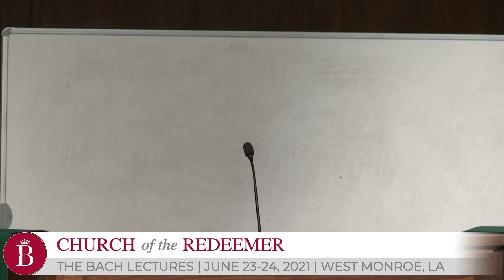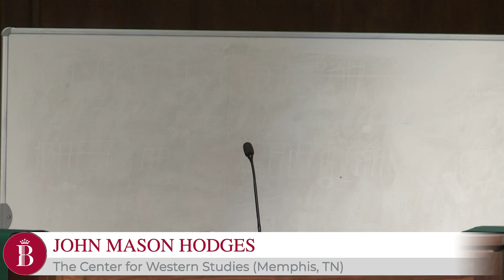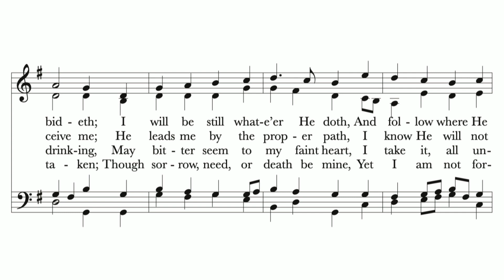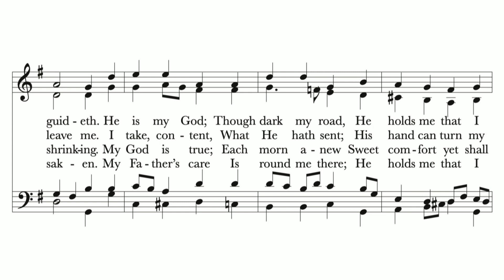Session #4: John Mason Hodges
Hear the final session of the 2021 Bach Lectures with John Mason Hodges from the Center of Western Studies in Memphis, TN. BachLectures.org